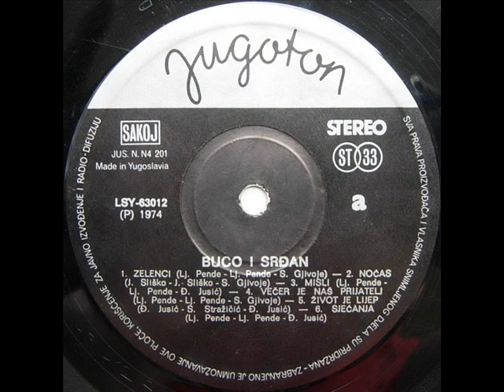MOJA ANNABEL LEE - BUCO & SRĐAN (1974)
Veče Je Naš Prijatelj (1974)